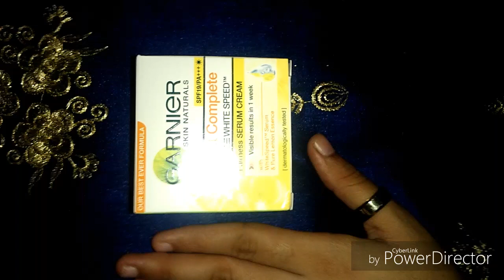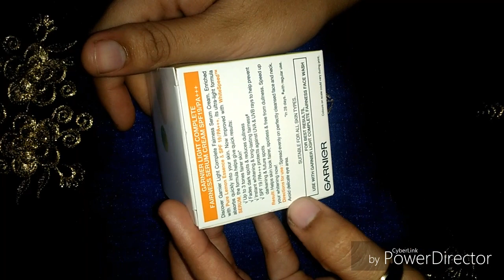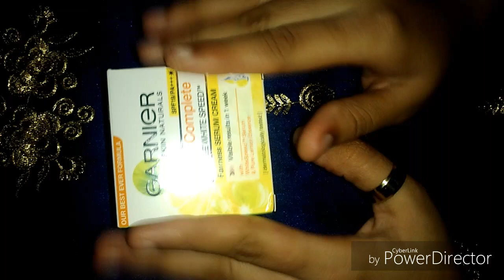GARNIER Light Complete Fairness SERUM Cream SPF 19 / PA +++ REVIEW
hey guys asalamualekum
guys aj mai apko jis product ka review dugi
wo GARNIER ka product hai
ye fairness cream hai

guys aisa nhi h k ye har kisi ko suit ho
but phir bhi aapko ye 1 bar zarur try krni cahiye

friends agar aap k liye video helpfull hai to LIKE zarur karna

or agar video dil ko chuu le ko share bhi zarur krna

Honest Review l Garnier Acno Fight Face Wash For Man l Anti-Pimple face wash /is it really the best

गोरा चेहरा चाहिए रोज ये फेस पैक लगाइये l Orange Peel Face Mask / Gora Hone Ka Tarika/ Be Natural secrets

How To Make Orange Peel Powder At Home,घर पर यूँ बनाए आँरेंज पील पाउडर l Be Natural Secrets

Lose Belly Fat In 1 Week Without Diet & Exercise & Get Flat Tummy/ Be Natural Secrets / Drink

Sirf 1 Spoon लेकर 7 दिन में 7 किलो मोटापा कम करने का उपाय l No Diet No Exercise l Be Natural Secrets
asalamualekum,

plz visit my another channel
Indian Crochet Patterns

this channel doesn't take any responsibility for any harm, side effects,illness or any health or skin care problems caused due to the use of our content or any thing related to this.

my channel is dedicated to my hubby
mr.amir sathi

ur all my family
bcoz ur my ❤
bye

plzzzzzzzzzzzzzzzz, Help me
this is my new channel
& press BELL ICON
& guys plz share ur all friends & family
guys video ko like krna na bhule
press thums uppppp
by